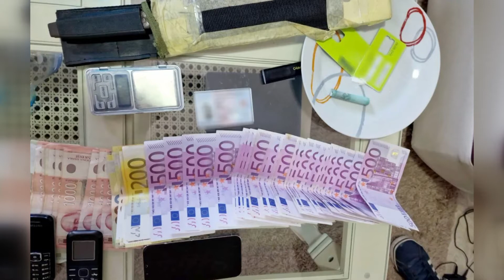Hronika 29. 11. 2022.